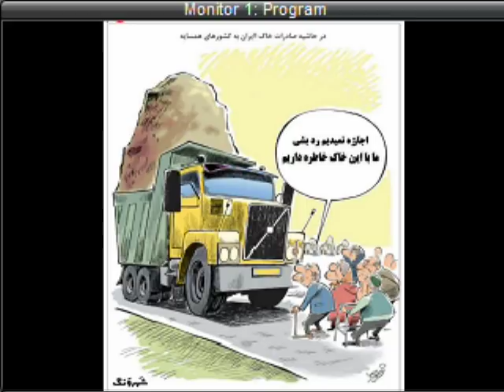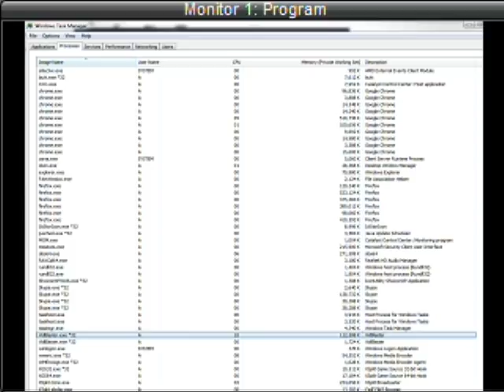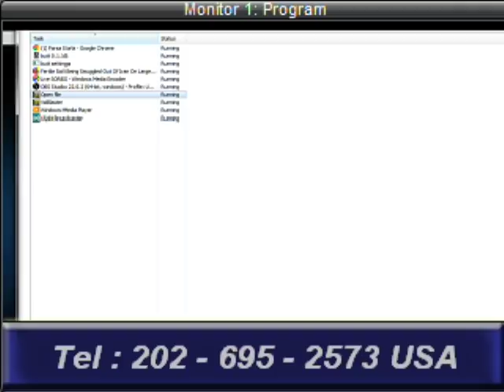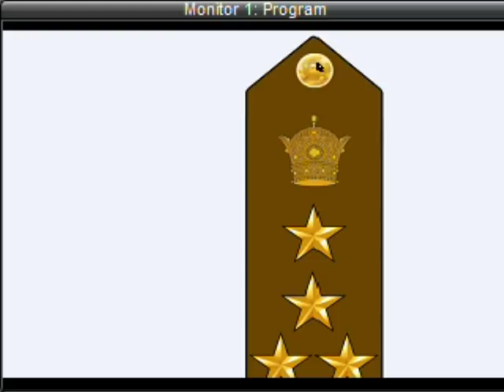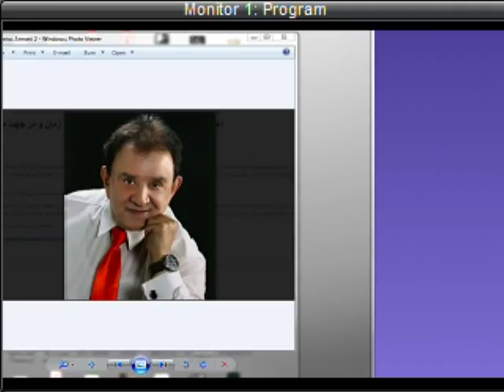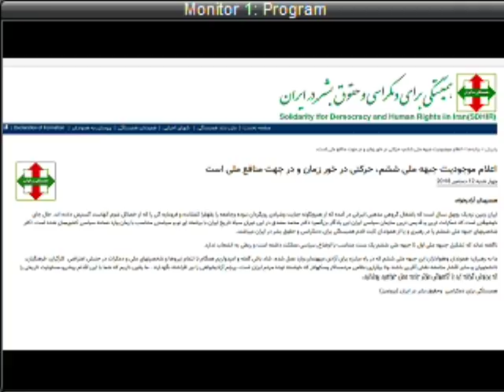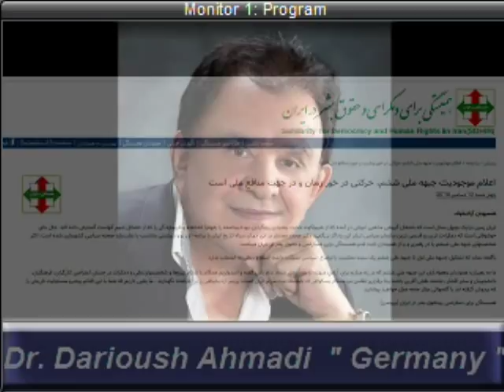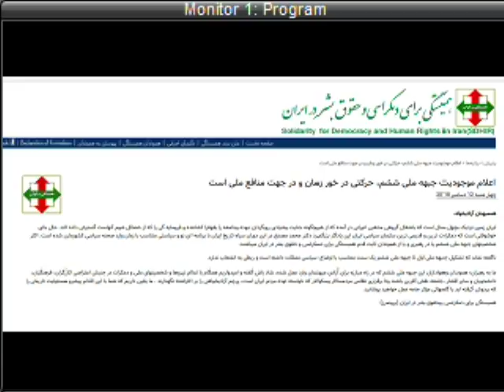Sorbi 2018-12-19 * Persian TV * Mardom TV usa * ​سربی با مردم ​